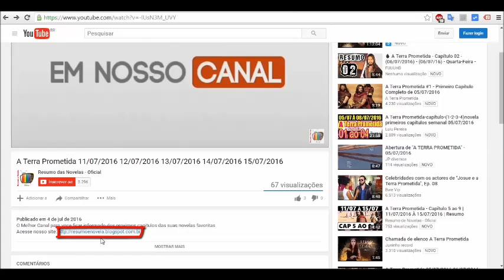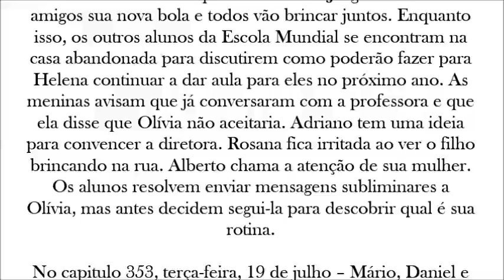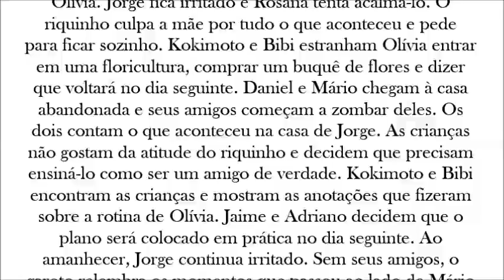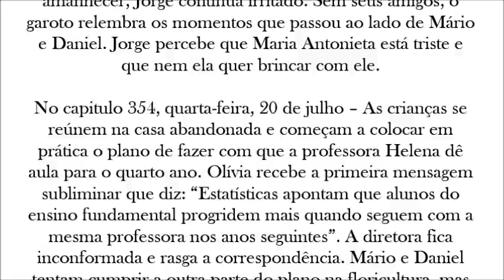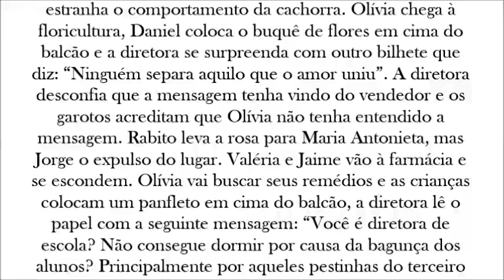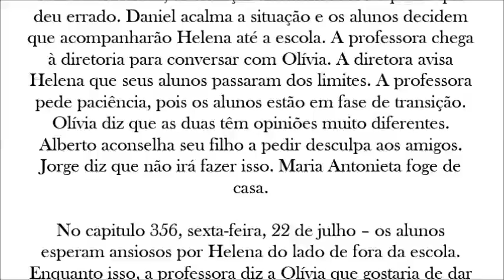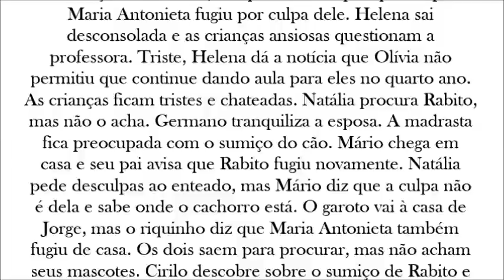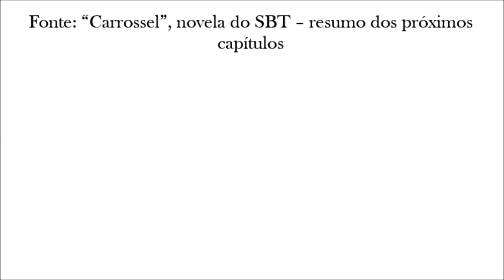carrossel 18/07/2016 19/07/2016 20/07/2016 21/07/2016 22/07/2016